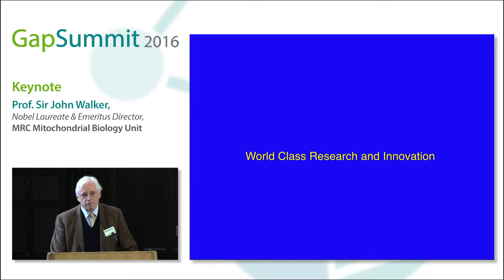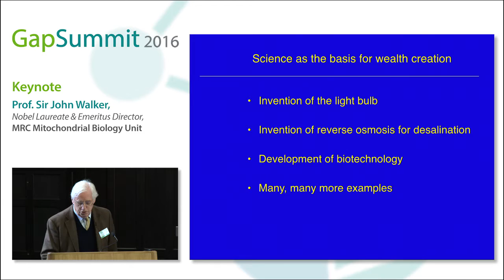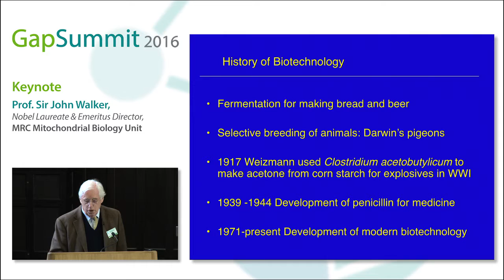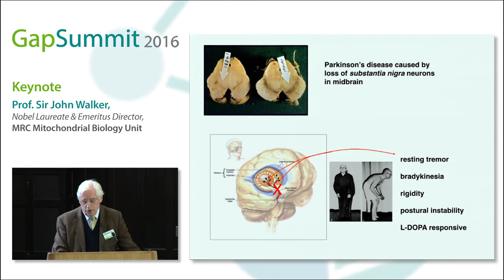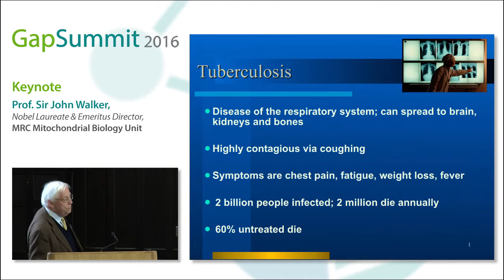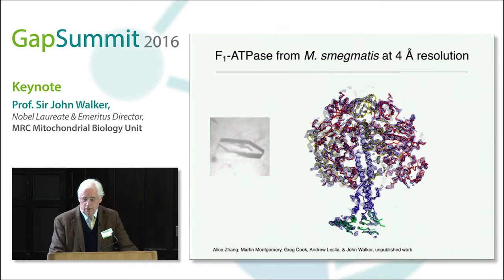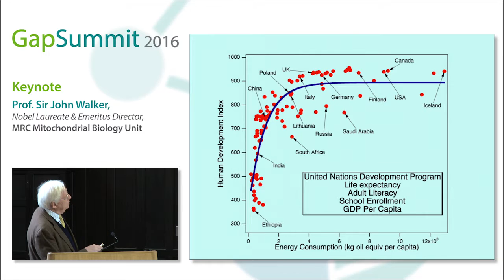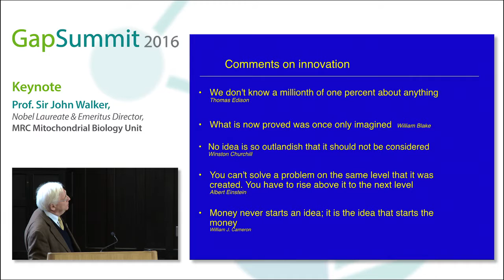GapSummit 2016 Keynote - Prof. Sir John Walker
Prof. Sir John Walker, Nobel Laureate and Emeritus Director, MRC Mitochondrial Biology Unit

Professor Sir John Walker FRS studied chemistry at St Catherine’s College Oxford. After periods of study and research at the University
of Wisconsin USA, and The Pasteur Institute in Paris, in 1974 he joined the Medical Research Council’s Laboratory of Molecular Biology in Cambridge, where he established the details of the modified genetic code of mitochondria, helped to discover overlapping genes in bacteriophages and discovered the two eponymous protein sequence motifs involved in binding nucleotides. They are the most widely dispersed motifs in the entire biological kingdom. Here, he also developed his interest in how energy in food is converted into the molecule ATP, the energy currency of life. In 1994, his work led to the realisation that in a complex molecular machine in our bodies, the energy released by the oxidation of dietary sugars and fats is coupled by a mechanical rotary mechanism to the chemical synthesis of ATP. This work led to the award of the Nobel Prize in Chemistry in 1997. In 1998, he was appointed Director of the MRC Dunn Human Nutrition Unit in Cambridge, which became the MRC Mitochondrial Biology Unit in 2008. Since 2013 he has been Director Emeritus. Here he continues to delve deeper into the fundamental basis of energy conversion in biology. He is a Fellow of the Royal Society, and in 2012, he received its Copley Medal, the UK’s highest scientific accolade. He is also a Fellow of the Academy of Medical Sciences, a Fellow of Sidney Sussex College, Cambridge, a Foreign Member of L’Accademia Nazionale dei Lincei, the Royal Netherlands Academy of Arts and Sciences, The Royal Society of New Zealand and a Foreign Associate of the US National Academy of Sciences.